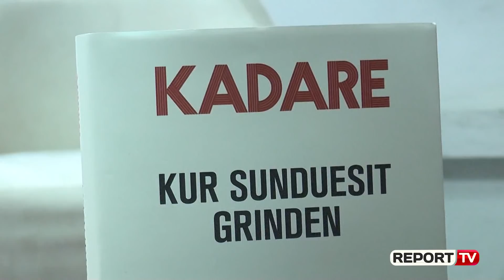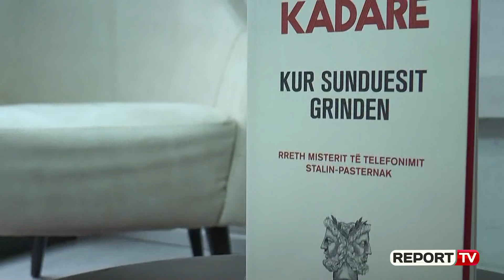Report TV - Rrëfimi i Tedi Papavramit: Periudha më e bukur e jetës sime, në Shqipëri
Sonatat e Bethovenit e rikthejnë Tedi Papavramin në vendin e tij.  E takojmë në sallën "Tonin Harapi", ku ndan me ne kujtimet e tij në Lice. Aty ku ai luante në violinë e herë pas herë bënte lojëra çapkëne për t’iu shmangur detyrave. Në po atë institucion ku para 35 vitesh ka skalitur figurën e rreptë të atit mësues, Robert Papavramit. Teksa viziton klasat, përshëndetet me liceistë e profesorë, kujton ndryshimet. Për të këto janë emocione të pashlyeshme! Rikthim në kohë! Por artisti zbulon për "Report Tv”se krahas Bethoveenit, po përgatiti një sërë surprizash të tjera. Për frankofonët "Kur sunduesit grinden" i Ismail Kadaresë në qershor do të jetë gati. E violinisti rrëfen impresionet e tij, si përkthyes e lexues i kolosit të letërsisë. Në datë 13 maj, Tedi Papavrami dhe François-Frédéric Guy do të mbyllin sezonin artistik të Festivalit “Different Trains” tek qendra kulturore në Katedralen Ortodokse, në orën 19.00.

Tedi, riktheheni sërish në Tiranë. Kësaj here për të luajtur me pianistin francez François-Frédéric Guy tre sonatat e Beethoven, të 2-tën, të, 7-ën dhe të 10-ën. Përse këto të treja?

Hezitova fillimisht, a ta mbarojmë ciklin me sonatën e dhjetë, ta lija për koncertin e ardhëm, apo ta mbaroja me “Kreutzer”. Por u konsultova edhe me pianistin, François-Frédéric Guy edhe vendosëm që ta lëmë me “Kreutzer”.